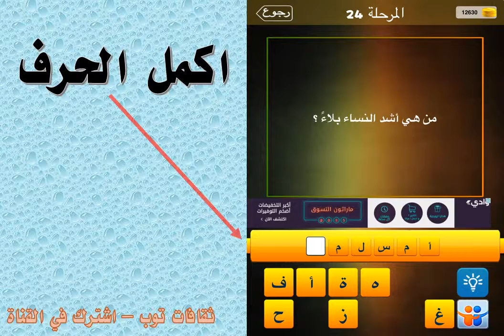من هي اشد النساء بلاء؟